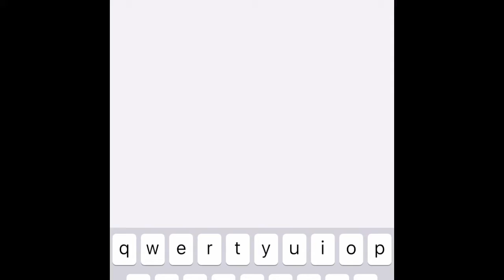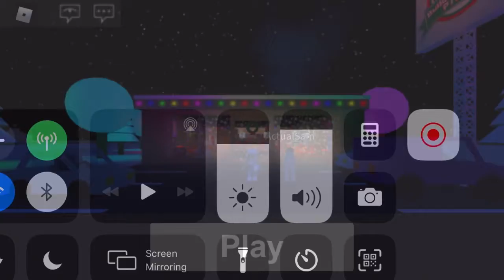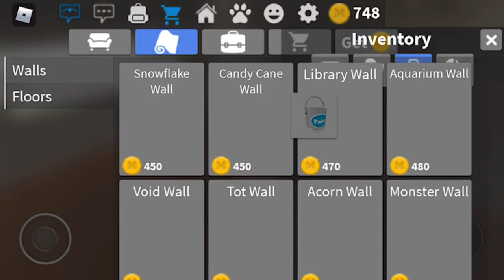Playing old games *Roblox*